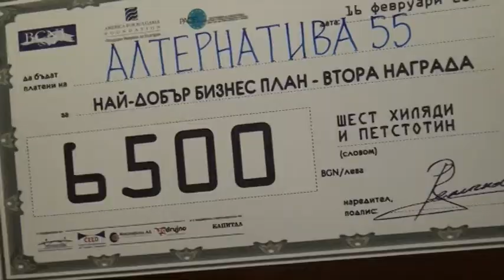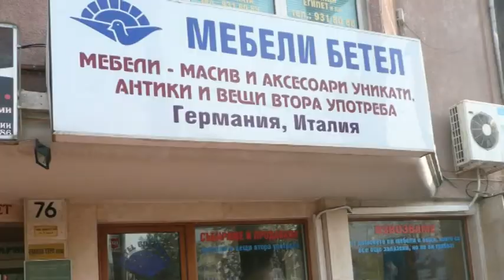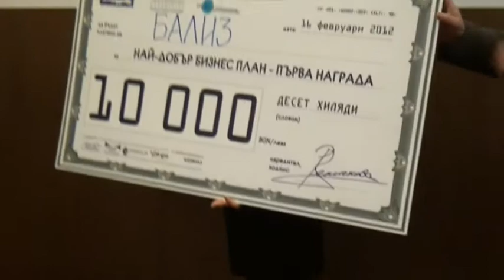Награди за най-добър бизнес план на НПО 2012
На 16 февруари 2012 г. бяха обявени резултатите от конкурса за най-добър бизнес план на неправителствена организация организиран от Български център за нестопанско право и Фондация ПАЦЕП по проект „Стопанската дейност: скритият потенциал за нестопанския сектор в България", осъществяван с подкрепата на Фондация „Америка за България":

1-ва награда -- Българска асоциация за лица с интелектуални затруднения (БАЛИЗ)

2-ра награда:
- Гражданско сдружение „Алтернатива 55"
- Фондация „Бетел България"